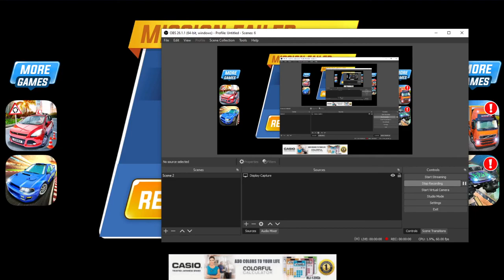Car Game Car Driving Game Car gameplay Pc Car Game Pc Game